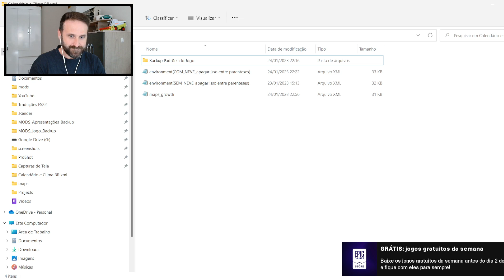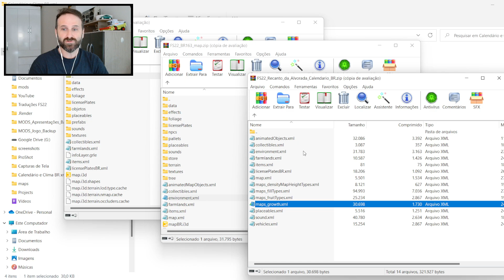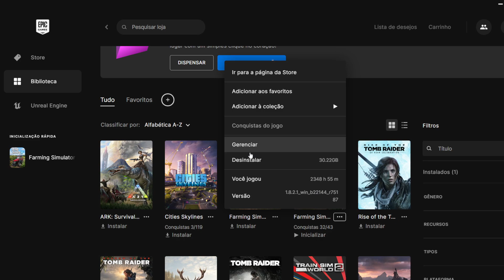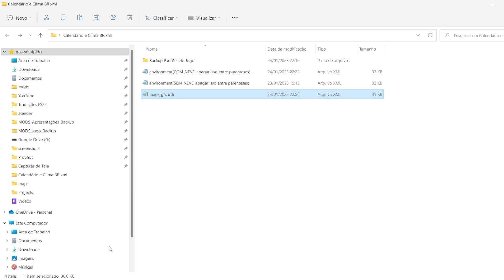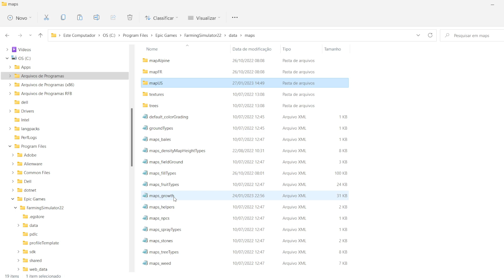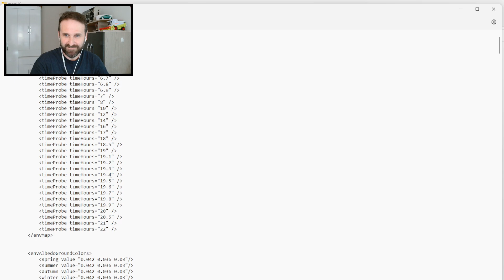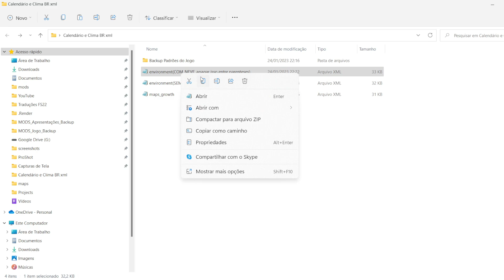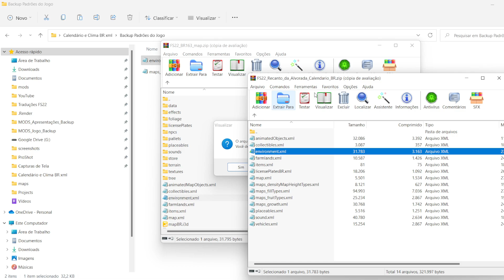FS22 | Como Colocar e Alterar o CALENDÁRIO BR e CLIMA para o Hemisfério Sul | Farming Simulator 22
Sem querer mudei o clima e calendário do mapa BR 163 MS do Farming Simulator 22, para o clima do Brasil, agora vou mostrar como você pode estar alterando em seu mapa o clima para o hemisfério sul e alterar o calendário de plantio para o BR.

Ajude manter o canal a continuar trazendo novidades sobre o mundo Farming ❤👍

*** LINKS PARA APOIAR O CANAL, DOAÇÕES 💲

ou
✅ Seja membro deste canal e tendo benefícios exclusivos: